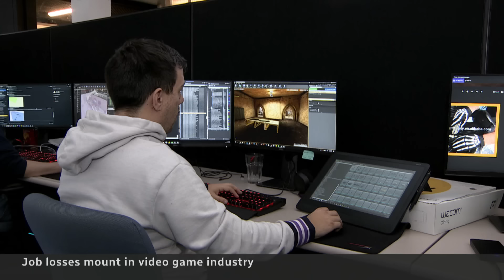Hundreds laid off in Canadian video game industry in the last year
Last year saw hundreds of layoffs in Canada's video game industry, a trend that's expected to continue in 2024, which some say is a reason for video game workers to unionize.